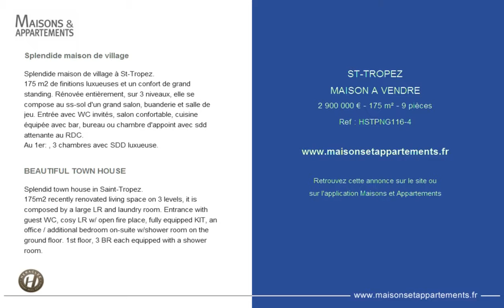ST-TROPEZ - MAISON A VENDRE - 2 900 000 € - 175 m² - 9 pièces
Référence : HSTPNG116-4

Splendide maison de village
Splendide maison de village à St-Tropez.
175 m2 de finitions luxueuses et un confort de grand standing. Rénovée entièrement, sur 3 niveaux, elle se compose au ss-sol d'un grand salon, buanderie et salle de jeu. Entrée avec WC invités, salon confortable, cuisine équipée avec bar, bureau ou chambre d'appoint avec sdd attenante au RDC.
Au 1er: , 3 chambres avec SDD luxueuse.

BEAUTIFUL TOWN HOUSE
Splendid town house in Saint-Tropez.
175m2 recently renovated living space on 3 levels, it is composed by a large LR and laundry room. Entrance with guest WC, cosy LR w/ open fire place, fully equipped KIT, an office / additional bedroom on-suite w/shower room on the ground floor. 1st floor, 3 BR each equipped with a shower room.

Cette annonce vous est proposée par l'agence HERACLEE